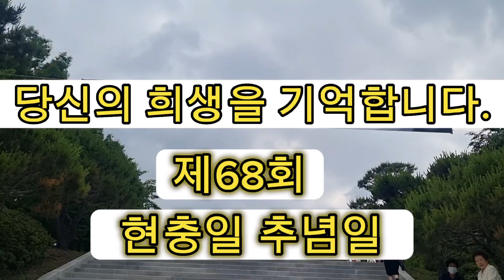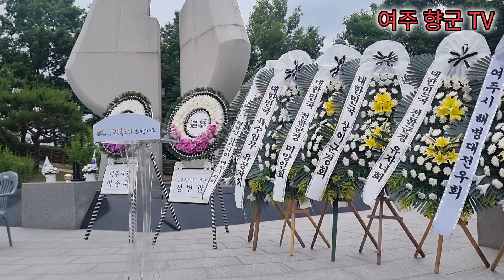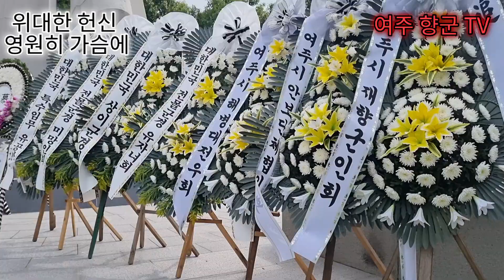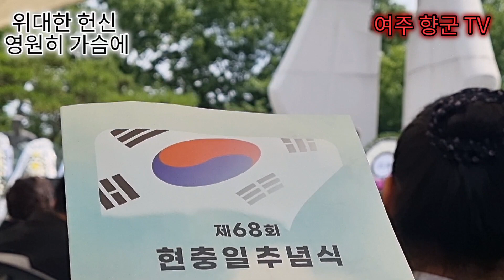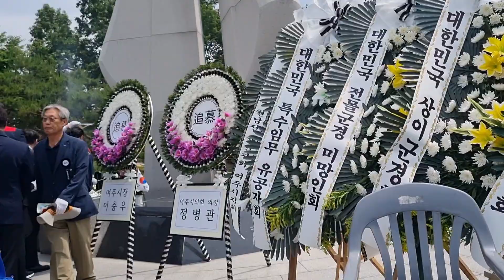제68회 현충일 추념식 여주 영월루 현충탑에서 거행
여주시재향군인회에서는 오늘도  여주시민을 위해 달렸습니다.

 '제68회 현충일 추념행사가 있는날입니다.

나라를 지키기 위하여 목숨을 바친 애국선열과 국군장병들의  넋을 위로하고 그 충절을 추모하며 명복을 빌고  더 나아가서 각 가정마다 태극기를 게양하여,
순국선열과 호국영령의 뜻을 같이 기리고,
나라 사랑하는 마음을 되새기고 다시는 이런 비극이 일어나서는 안될것입니다.

더운날씨에 참석하여 주신 이준호회장님을 비롯한 향군 임원님들께 깊은 감사드리며.
또한 시원한커피도 가남읍회 조장연회장님께서 준비해 주셨습니다.

다시한번더  머리숙여 감사드리며 여주시재향군인회는 지역사회에 발전에 최선의 노력을 하겠습니다.